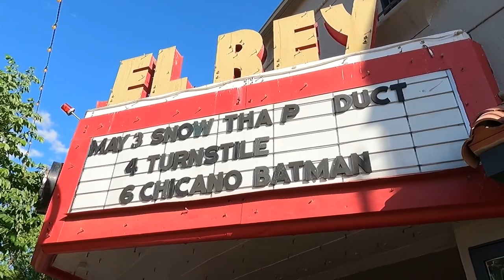Another DAANG adventure at the El Rey for TURNSTILE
Join me and I experience one of the coolest shows this year with turnstile and citizen